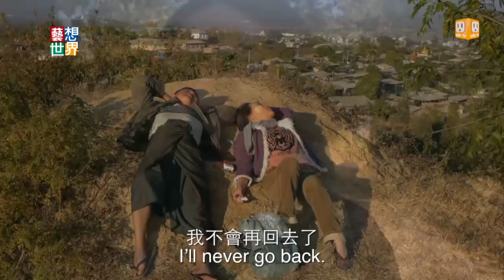20140718《藝想世界》電影訪談《冰毒》《海上皇宮》 導演趙德胤 演員王興洪 吳可熙 Part1